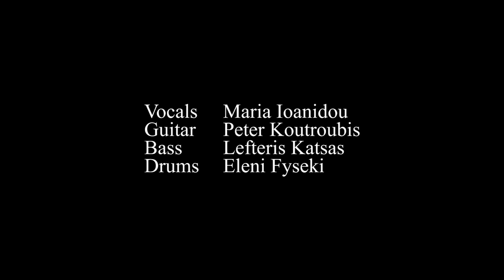The Lazytrains - Wade in the water (cover)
Live at Blues Festival vol 6
Crow Club
Vocals : Maria Ioannidou
Gtr : Peter koutroubis
Bass : Leyteris Katsas
Drums : Eleni Fyseki
Sound by Andreas Giannoppoulos